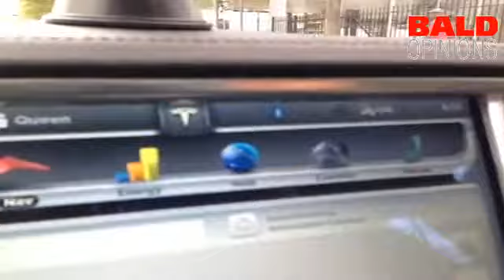Tesla Keienbergweg Amsterdm Zuidoost winkel en service cente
Tesla Keienbergweg Amsterdm Zuidoost winkel en service center is al een week open. Ik ga mijn Tesla laten rebooten.  Tesla Keienbergweg Amsterdm Zuidoost winkel en service center is al een week open. Ik ga mijn Tesla laten rebooten.